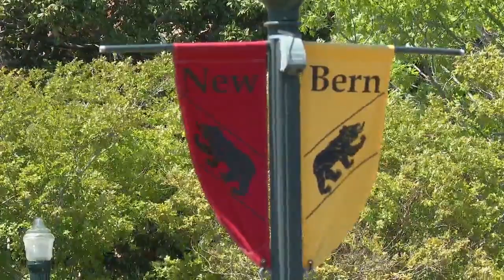City officials pave way for anticipated fishing pier project in downtown New Bern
A new project is coming to downtown New Bern:

City leaders are in the process of finalizing a fishing pier that is expected to break ground this year